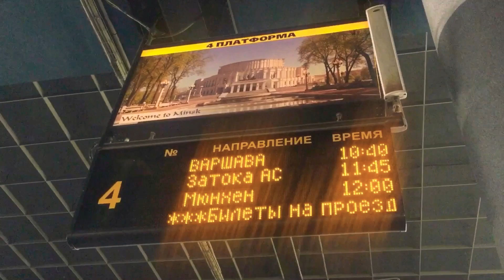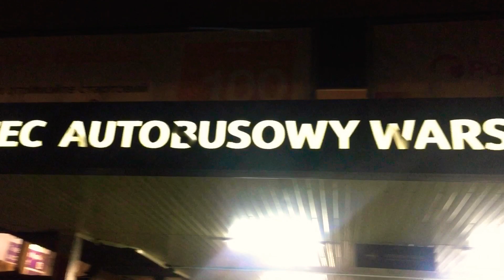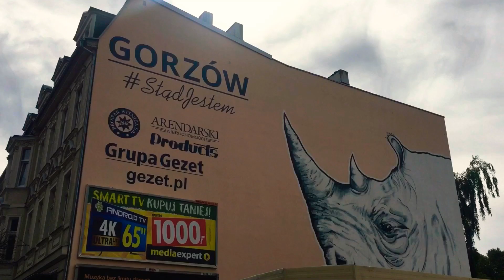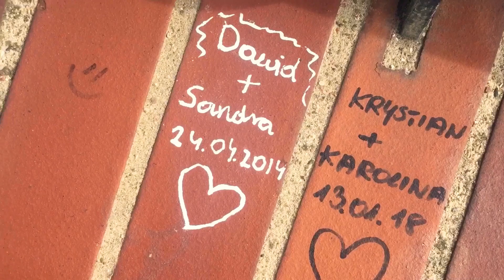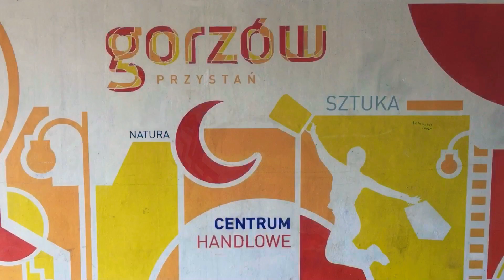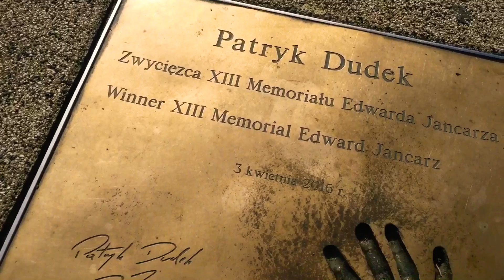ВЛОГ: ГОЖУВ-ВЕЛЬКОПОЛЬСКИ | GORZÓW WIELKOPOLSKI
Я самый искренний видеоблогер, который снимает свою жизнь на камеру мобильного телефона!